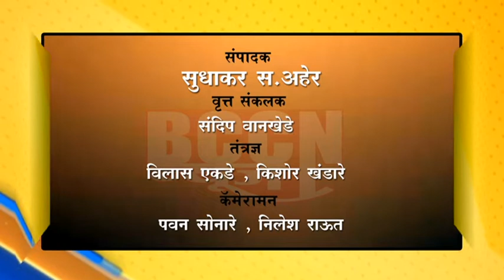बुलडाणा - नगर पालिका रुग्णालयात नियमित औषध पुरवठा सुरु...